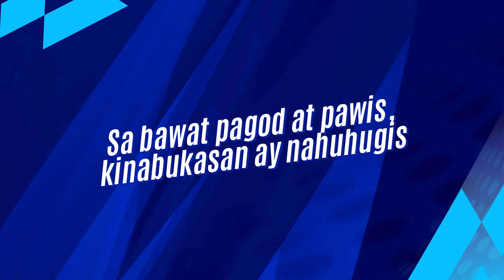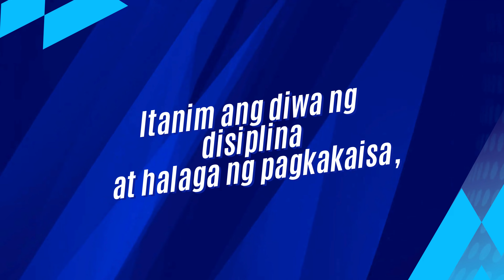PISKAY | DAVAO DEL SUR DIVISION ATHLETIC ASSOCIATION MEET OFFICIAL THEME SONG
The word "Piskay" pulsates with liveliness, vibrancy, and energy. It encapsulates the very heart and soul of the Davao del Sur Athletic Association Meet, a gathering of talented young athletes from various schools in the province. This highly-anticipated event, held every year, serves as a platform for fostering sportsmanship, camaraderie, and positive competition among the youth.

By: Neil John T. Audan, Jeeiann Elijah S. Sajol, and Peter Caminade
Words by: Ernie Sarabosing and Neil John T. Audan
Music Mixing and Mastering: Sharif Rafael Don and Marvin Louie Nulmasa